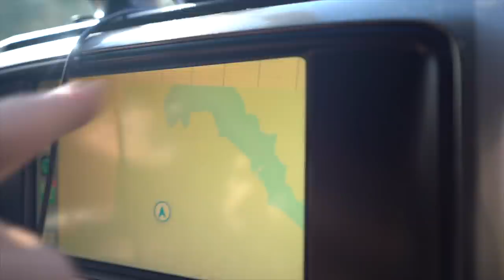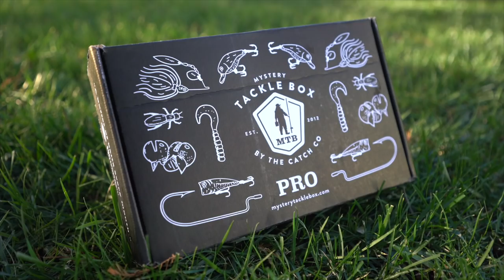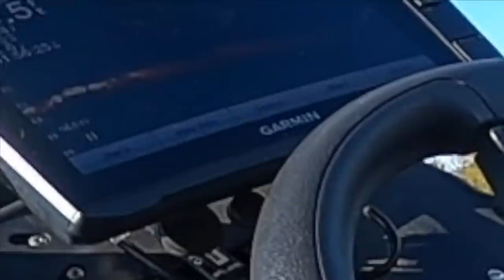This Sucks…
Well, our truck is broken…

First box as low as $10 with Code: WESTIN

Property location: Frannies Lake, Emory TX 📍
Save $50 off initiation fees with Private Water fishing with Code: Westin